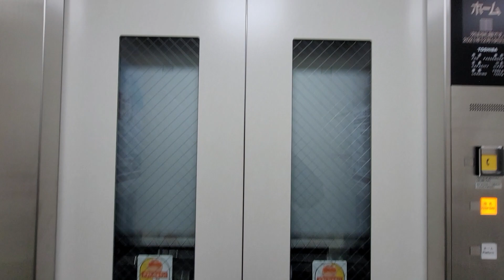【東芝製】札幌市営地下鉄東豊線 新道東駅 改札内エレベーター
メーカー 東芝製